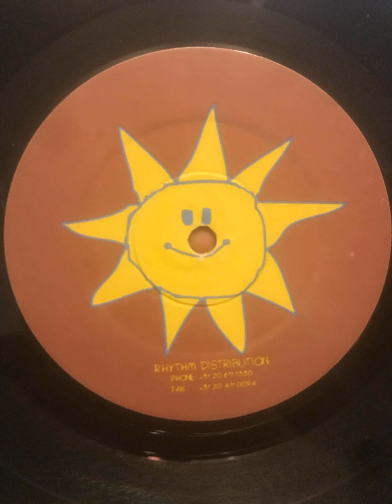Radio 101 - Quark Express (Radio 101 Re-Dub) (edited)